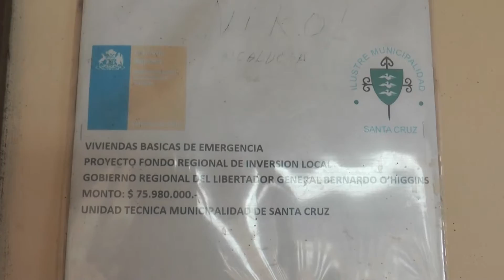CONCEJO MUNICIPAL DE SANTA CRUZ VISITA NUEVO ESTILO DE VIVIENDAS EN LA COMUNA